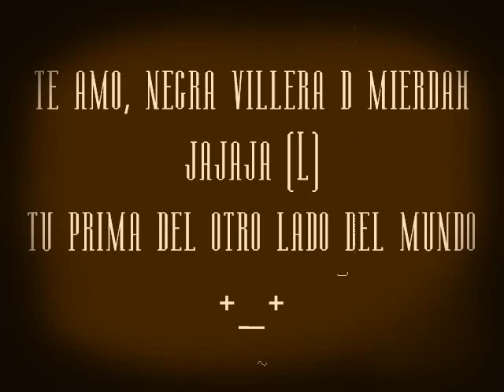para mi primita del corazón.. te amo, negra^^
jajaja... sisi.. borracha yo voy cantando...

feliz año nuevo para todos!